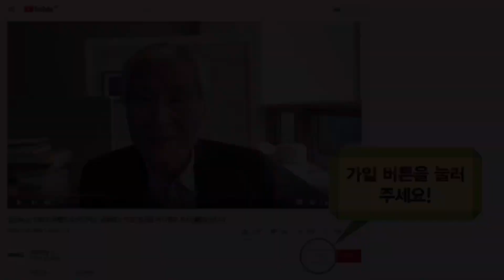왜 이재용만 사과하나?